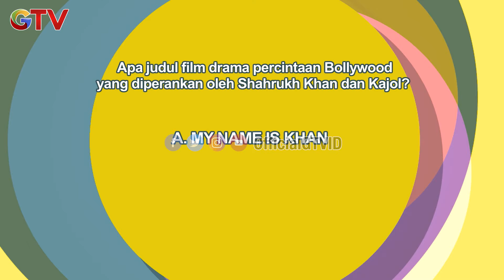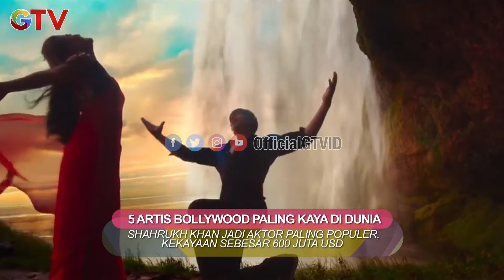Shah Rukh Khan, Salah Satu Aktris Bollywood Paling Kaya Di Dunia | Ragam Cerita | Eps.35 (4/4)